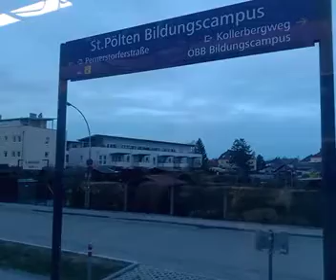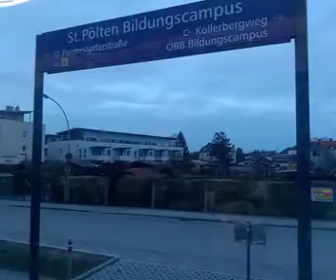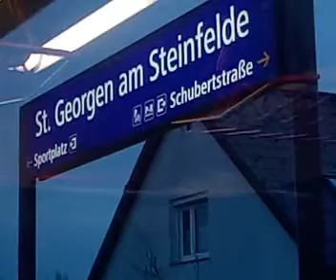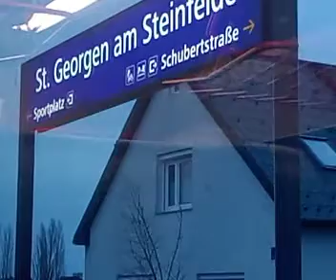leobersdorferBahn kurz nach 18:00/kurz vor und nach 18'30 am 26.3.2024